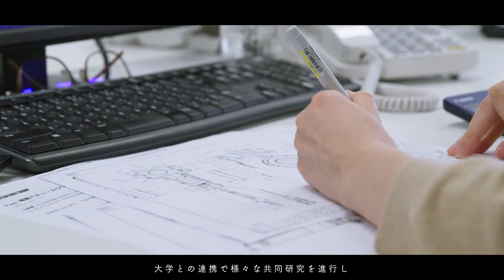カツヤマキカイ株式会社 紹介ムービー - Heavy High Secure - 2軸の力を持つカツヤマキカイ -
この度会社紹介ムービー「Heavy High Secure - 2軸の力を持つカツヤマキカイ」が完成致しました。

2013年10月 神戸市中央区にKOBE Creative Studioとして本社機能、営業本部機能、製造機能を集約した本社棟、産業棟竣工から約8年が経過した今年の1月に、同じ神戸空港島に新たに研究開発棟が竣工致しました。
本社棟、産業棟にこれからスタートする研究開発棟を加えたKOBE Creative Studioを中心に、カツヤマキカイの強みである『生産財・消費財の専門卸商社』と『生産界唯一のエンジニアリング企業』の2軸を力に、来る未来を「人」「環境」を大切にしつつ安全と合理化をテーマにした新しい技術とアイデアを運搬機器の世界に組み込み、協働と協力から新たな世界を生み出したい。その想いを映像にてお届けします。